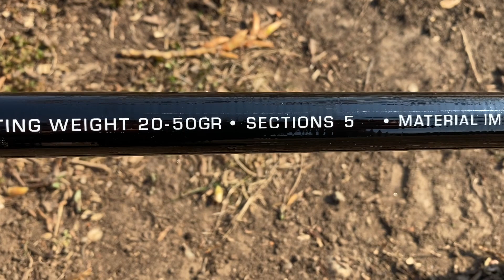Benzár Universal Bolo bemutató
Benzár Universal Bolo bot

A bolognai botos úsztatás az egyik, ha nem a legizgalmasabb horgászmódszer, amely nagyon aktív, folyamatos koncentrációt és kontrollt igényel. Ez a technika Benzár Zsolt egyik nagy kedvence, melyhez immár több éve fejleszt csalikat, etetőanyagokat, kiegészítőket és horgászbotokat is.

Az Universal Bolo, ahogyan a nevéből is következik, egy igazi mindenes pálca, mellyel akár a termetes, vadvízi márnák, pontyok és paducok is szákba terelhetők! Vékony, de gerinces blankja lehetővé teszi a nagyon erős sodrású folyók kifejezetten nagyméretű úszóval történő meghorgászását is.

A botok precízen elhelyezett, könnyű, SIC betétes gyűrűi nagyon szép, hibátlan akciót kölcsönöznek a botnak terhelés alatt. Érdekesség, hogy az Universal Bolo-k minden tagján van csúszógyűrű, ami még esztétikusabbá teszi a botok terhelés alatt mutatott görbéjét.

Az Universal Bolo-k orsótartója masszív, békazáras megoldással készült, melyben a megfelelő méretű orsók gond nélkül elférnek és nagyon stabilan tudnak elhelyezkedni.

Jelenleg 5, illetve 6 méteres kivitelben elérhető a bot, azonban hamarosan, néhány hónapon belül érkezik majd a 7 méteres is, mellyel már a Dunán is eredményesen úsztathatunk.